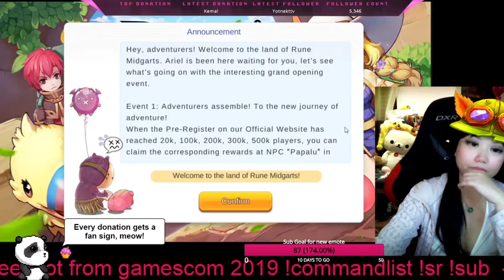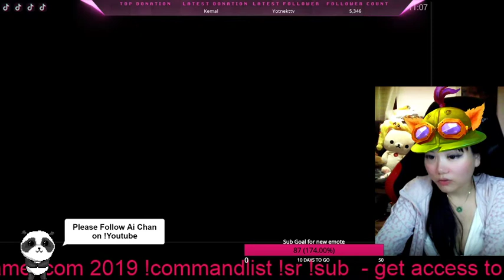Lets play Ragnarok Eternal Love - How to make a knight, how to make a swordman :D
I have been waiting for the return of Ragnarok forever. Now here it is. Ragnarok eternal love, truly I will love this my first Morpg forever!!